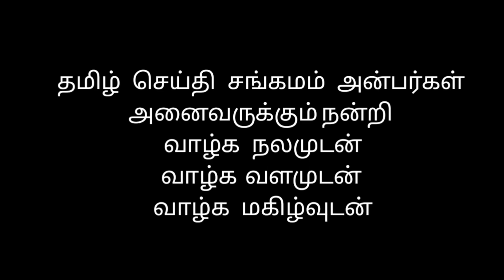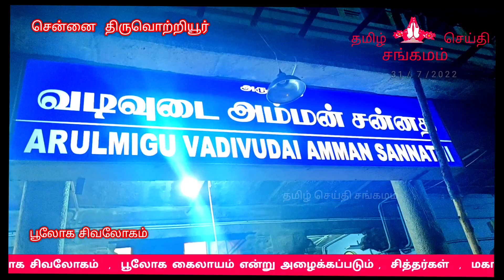வடிவுடையம்மன் கோவில் ஆடிப்பூரம் | Amman Kovil adipuram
(    உ    )

vadivudai Amman valaikappu utsavam Aadi pooram HD Video வடிவுடையம்மன் வளைகாப்பு ஊஞ்சல் உற்சவம்

Aadi pooram Vadivudai Amman Valaikappu 2022  🔴 live

 வடிவுடையம்மன் கோயில் ஆடி வெள்ளி

ஆடிபூரம்

திருவொற்றியூர் வடிவுடையம்மன்

திருவொற்றியூர்  தியாகராஜசுவாமி வடிவுடை அம்மன் திருக்கோயில்

ஆதிபுரீஸ்வரர் திருக்கோயில்
aadi festival

ஆடிப்பூரம்

amman valaikappu

amman valaikappu alangaram

vadivudaiyamman valaikappu

ஆடிப்பூரம் 2022

aadi amman valaikappu

aadi pooram amman valaikappu

aadi pooram amman valaikappu 2022

பூலோக   சிவ லோகமே போற்றி

 பூலோக கைலாயமே போற்றி போற்றி

திருவொற்றியூரே போற்றி

தமிழ் செய்தி சங்கமம்  அன்பர்கள் அனைவருக்கும்  வணக்கம்
பூலோக சிவலோகம்  ,  பூலோக கைலாயம் என்று அழைக்கப்படும் ,
சித்தர்கள்  ,  மகான்கள்  ,  ஞானிகளால் போற்றப்பட்ட   ,  மிகவும்  பழமை  வாய்ந்த மிகவும்  பிரசித்தி  பெற்ற ,
சென்னை திருவொற்றியூர் அருள்மிகு தியாகராஜ சுவாமி  வடிவுடையம்மன்  திருக்கோயிலில்  ,
சுபகிருது  வருடம் ஆடி மாதம்   1 5  ஆம் தேதி  ஜூலை     3 1 / 7 / 2 0 2 2
ஞாயிற்றுக்கிழமை   அன்று
வடிவுடை அம்மனுக்கு   ஆடிப்பூர வளைகாப்பு  ஊஞ்சல் உற்சவம் மிகவும் சிறப்பாக நடைபெற்றது  ,
மிகவும் பழைமை வாய்ந்த
மிகவும் பிரசித்தி பெற்ற
சித்தர்கள்  , மகான்கள்  , ஞானிகளால் போற்றப்பட்ட  சென்னை  திருவொற்றியூர்
அருள்மிகு தியாகராஜ சுவாமி உடனுறை
வடிவுடையம்மன்  திருக்கோயிலில் ஆடிபூரத்தை  முன்னிட்டு  அருள்மிகு
வடிவுடையம்மனுக்கு  ஆடிப்பூர வளைகாப்பு  ஊஞ்சல் உற்சவம்
மிகவும் சிறப்பாக  நடைபெற்றது.
இந்த விழாவில் ஏராளமான  பக்தர்கள் பெண்கள் ஆன்மீக  அன்பர்கள்
சிவ அன்பர்கள்  அடியார்கள்  கலந்து கொண்டு  அம்மன்  அருளும் இறையருளும் பெற்றனர் ,  வசந்த மண்டபத்தில் அம்மனுக்கு  தூப தீப ஆராதனைகள்  வழிபாடுகள் மிக சிறப்பாக நடைபெற்றன . அம்மனுக்கு  வளைகாப்பு வைபோக  நிகழ்ச்சி  மிகவும்  சிறப்பாக நடைபெற்றது  . இவ்விழாவில் கலந்துகொண்ட பக்தர்களுக்கு வளையல் மற்றும் பிரசாதம் வழங்கப்பட்டது  .
இவ்விழா மிகவும் சிறப்பாக நடைபெற்றது
இந்த ஆடிப்பூரம் வளைகாப்பு  ஊஞ்சல் உற்சவ  விழாவிற்கான  ஏற்பாட்டினை கோயில் நிர்வாகம் சிறப்பாக செய்திருந்தது
இறைஅருளால் அனைவருக்கும் நல்லதே நடக்கும்.  ,   நல்லதே  நிலைக்கும்
எல்லா உயிர்களும் இன்புற்று வாழ்க ,
எல்லா உயிர்களும் அன்புற்று வாழ்க ,
நல்லோர் நினைத்த நலம் பெருக ,
உலக நலம் பெருக  ,
இறைவனுக்கு நன்றி
அருள்மிகு தியாகராஜ சுவாமி வடிவுடையம்மன் திருக்கோயிலுக்கு  நன்றி
தமிழ் செய்தி சங்கமம் அன்பர்கள் அனைவருக்கும் நன்றி

 பிரபஞ்சத்திற்கு நன்றி

ஒளிப்பதிவு மற்றும் நிகழ்ச்சி தொகுப்பு
தொகுப்பு  தமிழ்செய்திசங்கமம்
டி சூரியபிரசாத்

Chennai thiruvotriyur ancient

arulmigu thiyagarajaswamy vadivudaiamman temple  live today

Chennai thiruvotriyur ancient thiyagarajaswamy vadivudaiamman temple

Thyagaraja Temple (also called as Vadivudai Amman Temple) is a Hindu temple dedicated to Hindu god Shiva. It is located in Tiruvottiyur in the northern part of Chennai, Tamil Nadu, India. The temple is revered by the Tevaram hymns of Saiva nayanars, the 7th century Tamil saint poets and classified as Paadal Petra Sthalam.All the Three of Thevaram Moovar(Appar, Samandar and Sundarar) has rendered Thevaram songs in this temple. The temple is closely associated with the saint poet Sundarar and Pattinathar. The temple has been in vogue from the Pallava times of the 7th century and widely expanded by Chola kings during the 11th century. The temple has a seven tiered gateway tower, a tank, with the overall temple area covering 1 acre. The temple is administered by the Hindu Religious and Endowment Board of the Government of Tamil Nadu. The temple draws parallel with the Thygaraja temple in Tiruvarur as both the temples were expanded by Rajendra Chola I and both have the same dance poses of Shiva. The temple is one of the 51 Sakthi Peetams in the country

indian temple

bhakthi

bhakthi Tamil

Tamil bhakti

devotional Tamil

Tamil devotional

vadivudaiyamman Temple

Chennai thiruvotriyur Temple

tiruvottiyur temple festival

thyagaraja Swamy Amman Temple festival

vadivudaiyamman

vadivudai amman

vadivudai amman temple history in tamil

Ancient Temple of Chennai

ancient Thyagaraja Swamy
vadivudaiyamman Temple